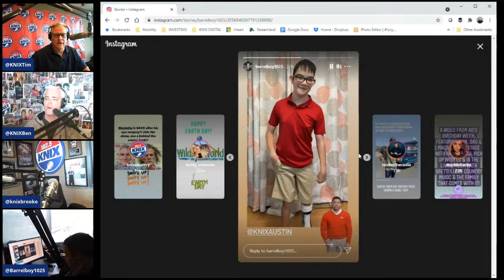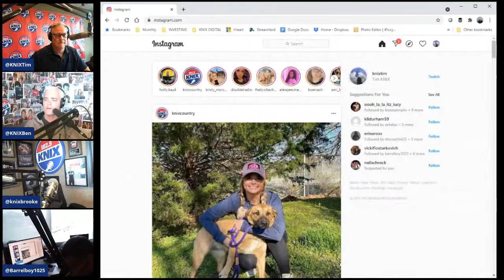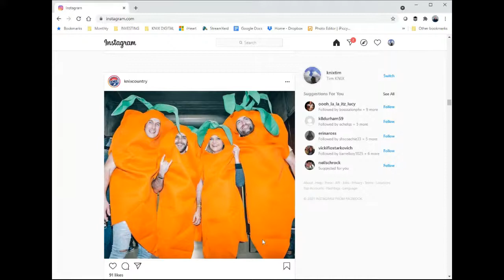Tim's eye surgery , Snake Oil and Brothers Osborne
Will Tim be rockin' an eye patch? Who will win Snake Oil? Win your way to Brothers Osborne with the Pyramid of Winning!